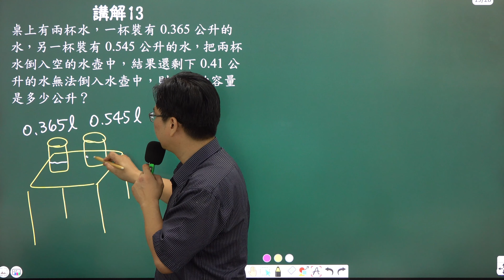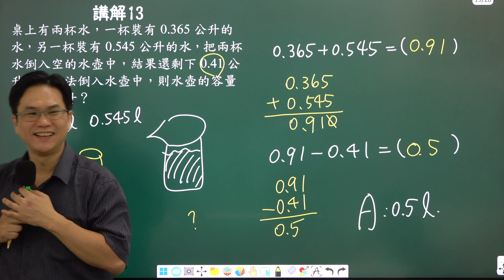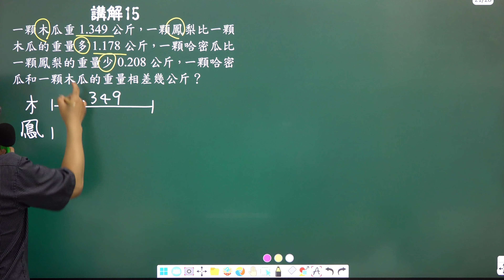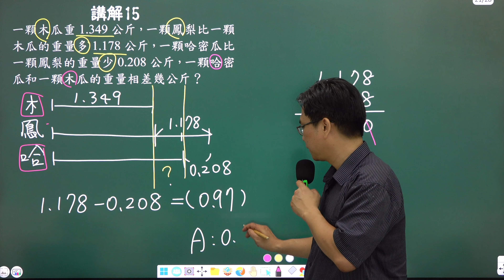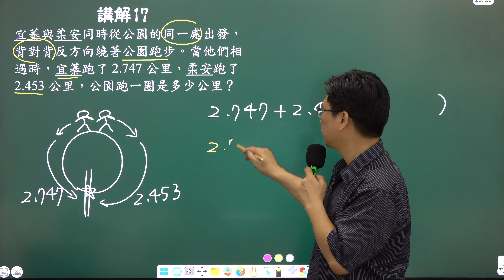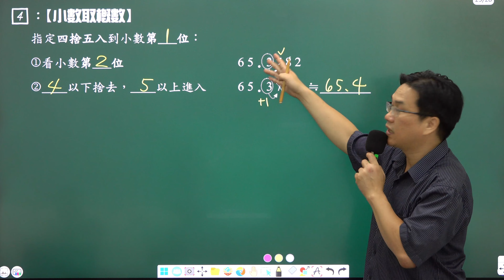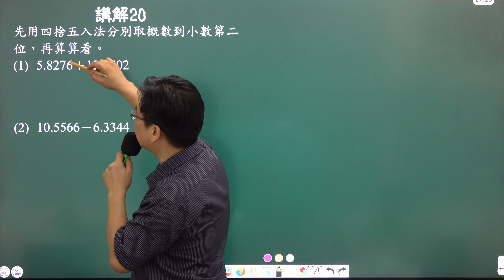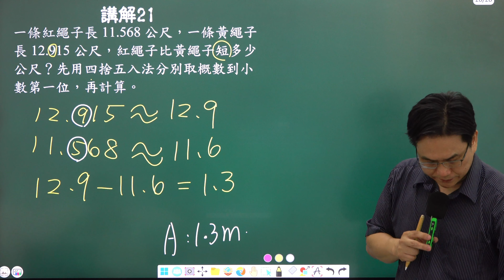U1小數的加減(2)，小五數學(上)，康軒版2024-06-26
📕小五數學(上)，康軒-單元1，小數的加減(2)

🔢 探索小數的世界：三位小數的加減法與應用 🌟

在這支影片中，我們將深入學習三位小數的加減法，並通過實例展示如何在實際情境中應用這些概念。讓我們一起來掌握這些關鍵技能！

🚀 影片亮點：

三位小數的基本概念 📏

了解小數的位數與分數的關係：千分位、百分位、十分位等。
如何正確讀出小數：例如，0.00307 讀作 "零點零零三零七"。
小數的比較與排列 🖋️

小數的大小比較與排序：如 0.0078、0.0087、0.07008、0.08、0.0807。
如何正確使用小數點與簡化小數：如 0.100 簡化為 0.1。
小數的加減運算 📐

小數點對齊進行加法：如 0.6208 + 0.958 = 1.5788。
小數點對齊進行減法：如 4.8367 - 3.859 = 0.9777。
實際應用例子 📊

兩杯水的總量：0.36 公升 + 0.545 公升，倒入水壺後剩下 0.41 公升未倒進，如何計算水壺的容量。
花園裡種花與草坪的面積：如何計算總面積與單獨面積。
進一步的應用與分析 🛠️

以數線表示水果重量差異：木瓜、鳳梨與哈密瓜的重量差計算。
繩子長度比較：紅繩子與黃繩子的長度差異。
四捨五入法與取概數 🔄

四捨五入到小數第一位或第二位：如 12.915 四捨五入到 12.9。
如何應用四捨五入法進行加減運算。

⏰時間軸：
00:00 講解13：排容原理
04:24 講解14：兩階段加減(1)
08:27 講解15：兩階段加減(2)
13:38 講解16：黏貼處要減掉
16:13 講解17：背對背競走
18:18 講解18：看錯弄錯
21:01 重點四：小數取概數
21:57 講解19：取概數到小數第2位
25:26 講解20：概數與概算
28:11 講解21：小數概算的應用

在這段影片中，你將學習如何正確地讀出、寫出和運算三位小數，並通過實際例子加深理解。這些技能將幫助你在數學學習中更加得心應手，歡迎點擊觀看，開啟你的數學學習之旅吧！